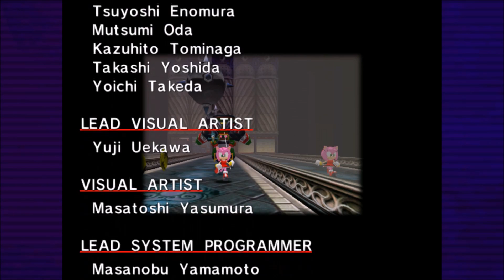Let's Play! Sonic Adventure DX: Part 17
The one in which we complete an actually useless mission and finish Amy's story!

This is a let’s play of Sonic Adventure DX, available on GameCube, Microsoft Windows and DOS.